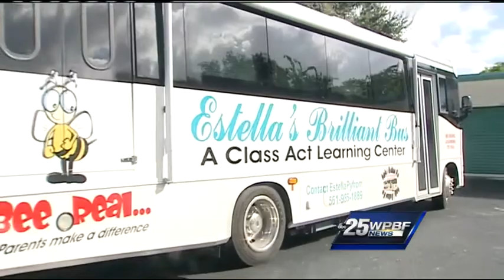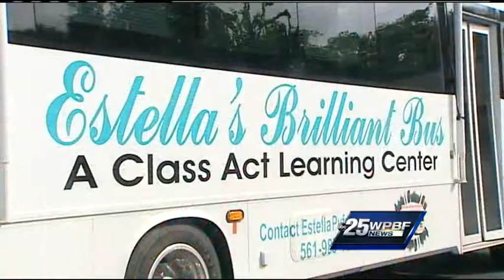'Brilliant Bus' garners national attention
Estella's Brilliant Bus provides low-income families with the opportunity to learn computer skills.